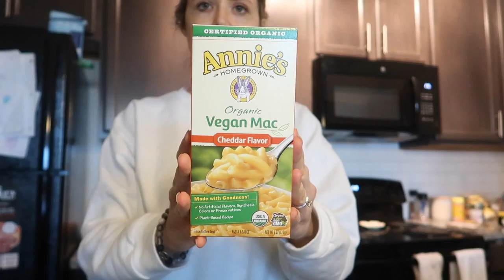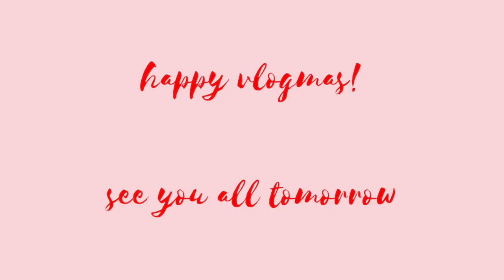VLOGMAS 11: plant based grocery haul ☼ buying something I've never tried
Hello!  took a mini break from vlogmas, but I'm back with a grocery haul: plant based edition.

▴depop: @imbriannarose

A B O U T   T H E   M U S I C